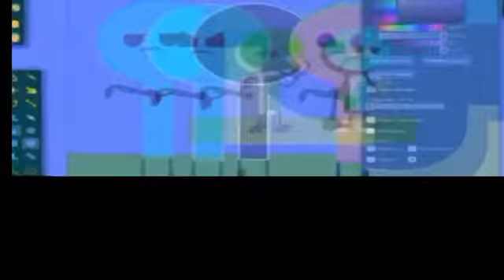Round 429 (429/1000)